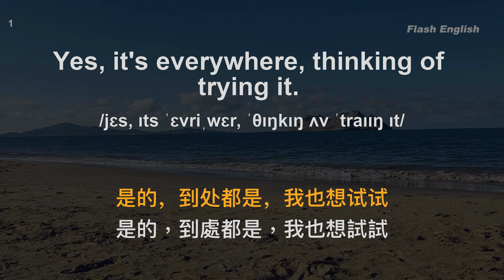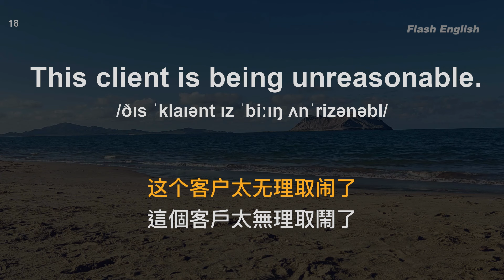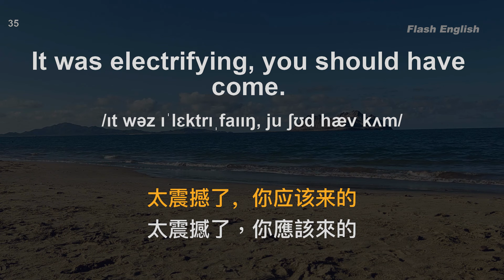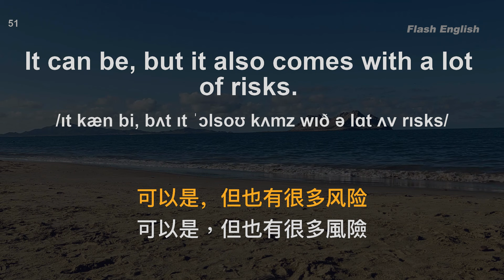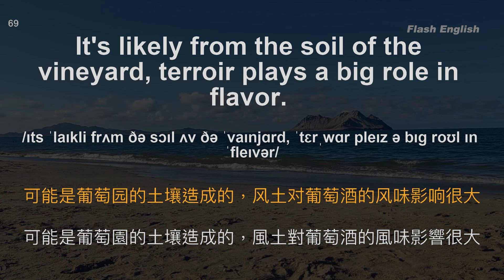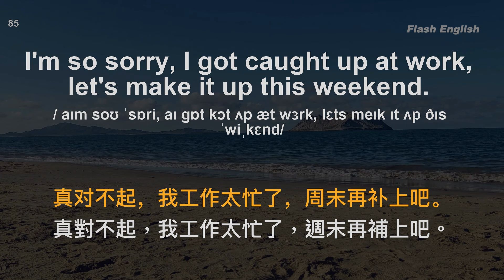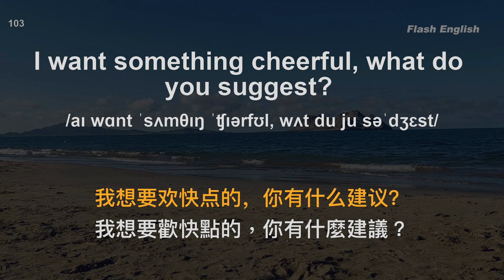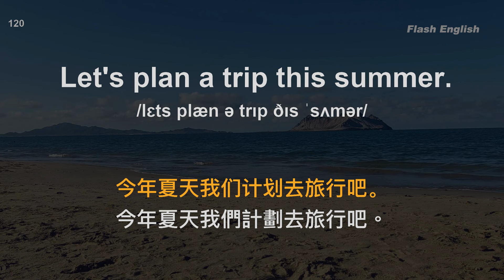🚀暴漲你的英語聽力！｜最佳英文聽力訓練｜120句英文日常對話｜雅思词汇精选例句｜附中文配音｜每天一小時 英語進步神速｜English Practice｜FlashEnglish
聽英文母語者的標準發音，高效地練習英文聽力，音頻將播放 5次，前两次在无字幕状态下尽量听懂句子，后三次出现字幕和中文发音后再进行核对或跟读，这样反複訓練符合人类大脑的记忆曲线，長此以往，很快你就能聽懂每一句英文！英語每天進步一點點，今天的你比昨天更進步！

中文加英文聽力訓練｜睡覺學英語｜睡觉学英语｜邊睡邊記 英文｜沉浸式英语听力练习｜刻意练习英语听力｜睡眠學英文｜边睡边记｜英语口语｜生活口語｜基礎英語會話｜英語初學者｜英語學習｜零基礎學英文｜英語發音練習｜英文發音｜學習英語發音｜英文短句｜英語聽力｜美式口音｜英語詞彙｜美式英語｜美式口音｜英語初級聽力｜高效學英文｜英文｜日常英文聽力｜常用英文句子｜Useful English phrases｜Everyday use｜Learn English｜Daily conversations｜英语听力｜英文短句练习｜English listening｜English Listening Practice｜聽懂每一句｜听懂每一句｜Flash English｜简单英语｜基本英语｜闪电英文